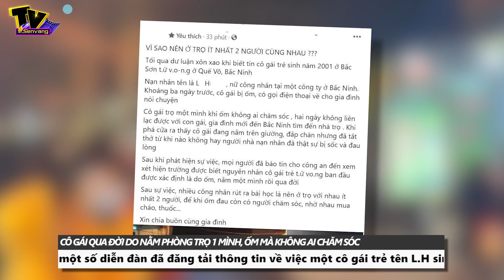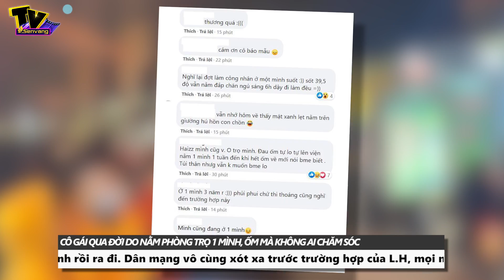Cô gái qua đời do ở phòng trọ 1 mình, ốm không ai chăm sóc